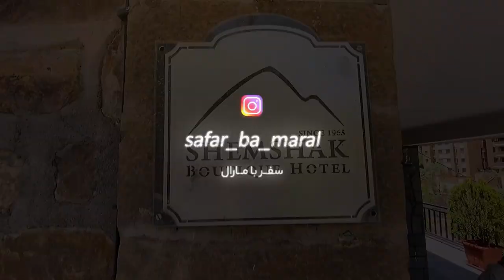Shemshak boutique hotel_بوتیک هتل شمشک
اینجا بوتیک هتل شمشک هست که قدمت ۱۰۰ ساله داره و میخوام بهتون معرفیش میکنم

This is the boutique of Shemshak Hotel, which is 100 years old and I want to introduce it to you